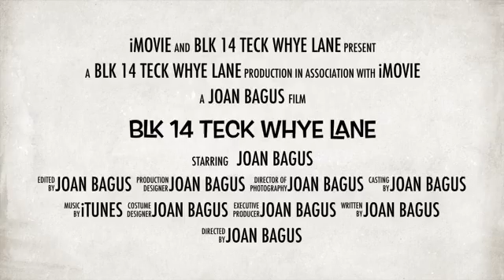5 'I' Point Block Blk 14 Teck Whye Lane for Sale (SOLD)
5 'I' Blk 14 Teck Whye Lane

- “5 Rm Point Block @ Blk 14 Teck Whye for sale!”
- 5 ‘I’, 119 sqm, corner, squarish layout with balcony
- Unblocked, simple, original
- Living hall facing South and door facing East
- Living room floor & kitchen floor ceramic
- Upgrading: Main upgrading done & billed
- Sell only, buyers can do contra, timing flexible
- Phoenix LRT, Choa Chu Kang Community Club/ NPP
- Polyclinic, mosque, church, Pri/ Sec Schools
- Teck Whye Shopping Centre, market, shops
- Cheap! Cheap! Cheap!
- All races, Singaporean & PR eligible